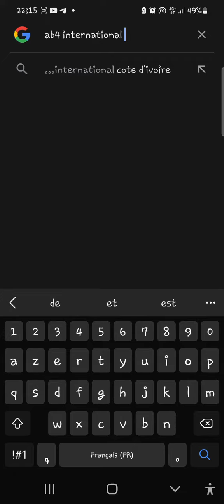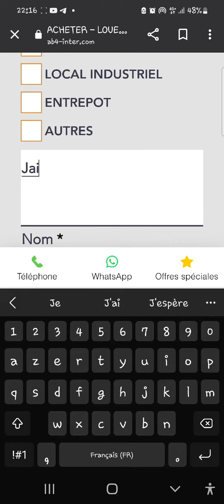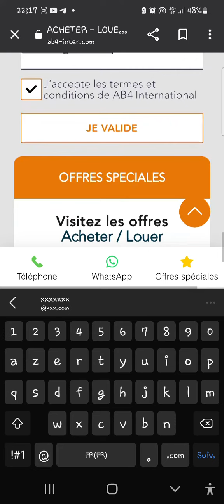AB4 international, le meilleur du logement - comment louer un logement sur AB4 inter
Explication pour trouver son logement à louer sur AB4 international.
Avec AB4 international, trouvez votre logement en toute simplicité.